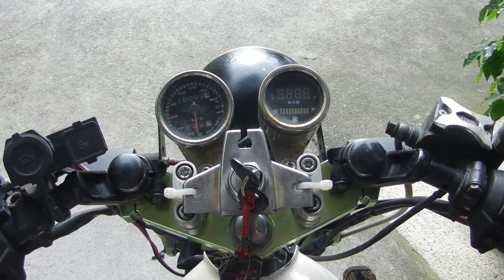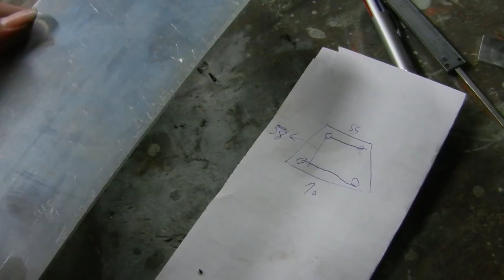終於進入土砲的境界了 難道我的野狼125也成了手工車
其實做零件要很久，做這些花了2小時左右

0:32 儀表支架製作
2:58 更換卡鉗螺絲
3:51 大燈套筒車床製作
5:55 喇叭支架製作

小白完全復活啦~變得超好騎

✱【錄影相機】Nikon s9100
💦 工作邀約請來信 Cooperation 💦